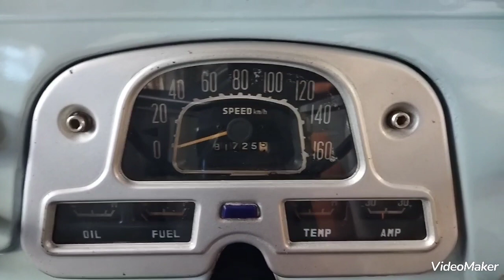PART 1 TOYOTA LAND CRUISER HARDTOP TAHUN 1982 MESIN DIESEL (DIJUAL)